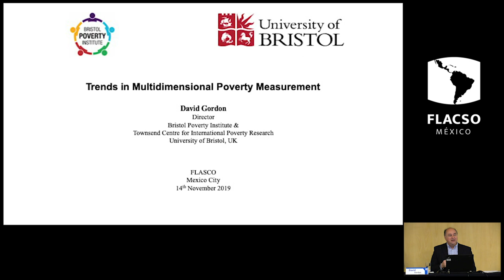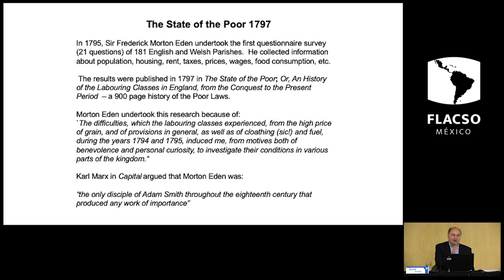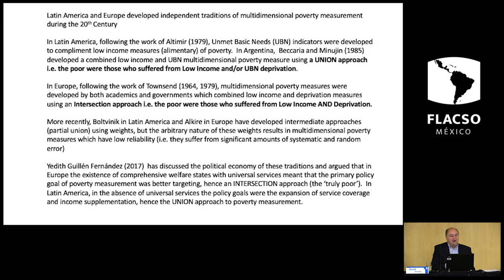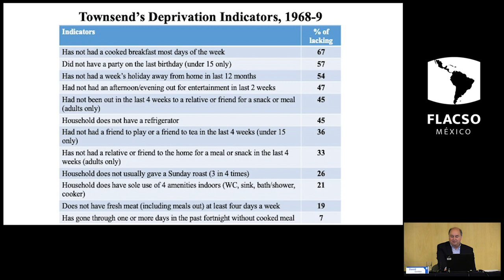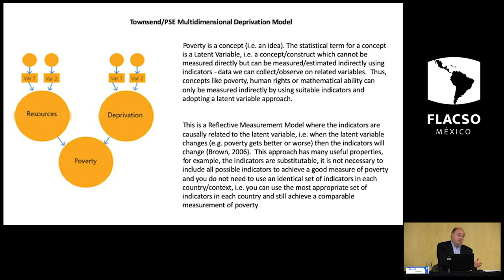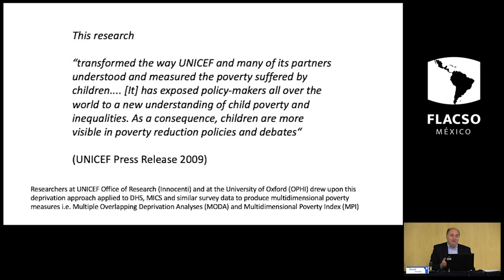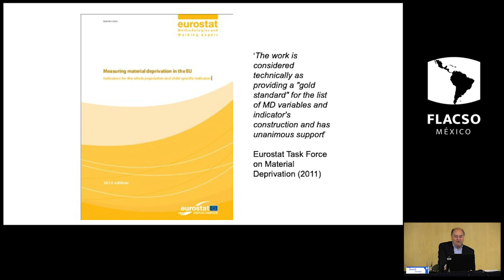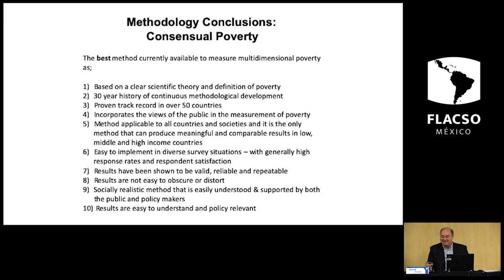Conferencia: Tendencias internacionales en la medición de la pobreza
La Facultad Latinoamericana de Ciencias Sociales Sede México organizó la conferencia Tendencias internacionales en la medición de la pobreza, impartida por el Dr. David Gordon, profesor de Justicia Social y Pobreza y titular del Instituto de Pobreza de la Universidad de Bristol, Reino Unido, quien por  sus aportaciones al estudio de la pobreza en el mundo fue invitado en  2018 a la Academia Británica de Ciencias, máximo logro en ciencias sociales en el Reino Unido.

La conferencia fue coordinada por el Dr. Fernando Cortés, profesor investigador emérito de la FLACSO México.